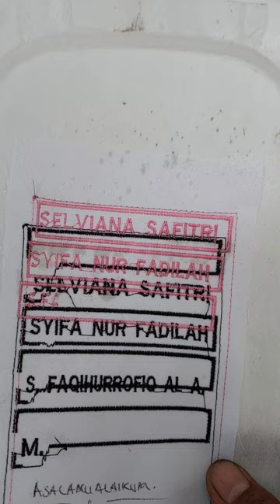Service perbaikan mesin bordir dari lampung Kondisi hasil bordir bergeser geser test ok 03 selesai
Mesin bordir CNY kiriman dari lampung kendala jahitan atau anyaman tidak stabil atau bergeser jauh dari pola